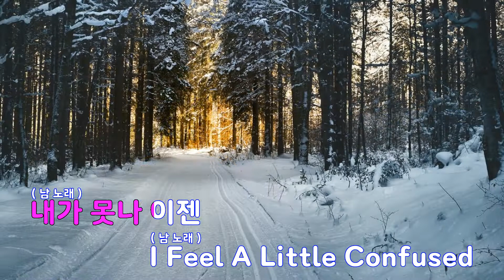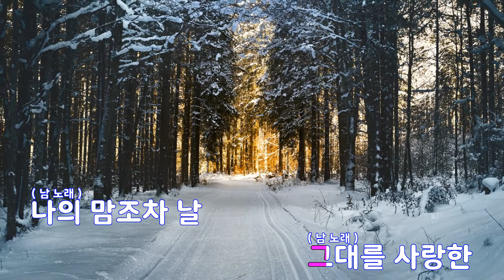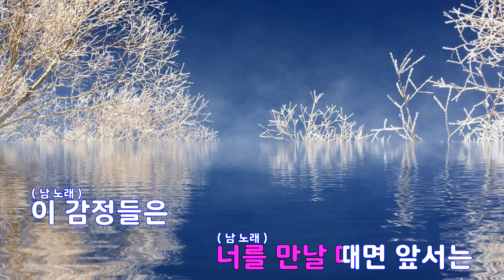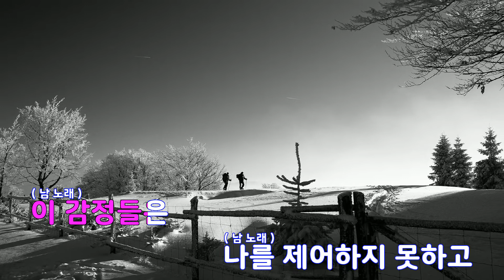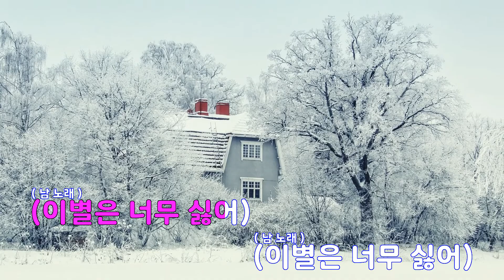[은성 반주기] 소년,소녀를만나다(ROMEO+JULIETTE) - 샤이니(SHINEE)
소년소녀를만나다(ROMEO+JULIETTE) - 샤이니(SHINEE)
작사 ː 이성수, 작곡 ː 이성수